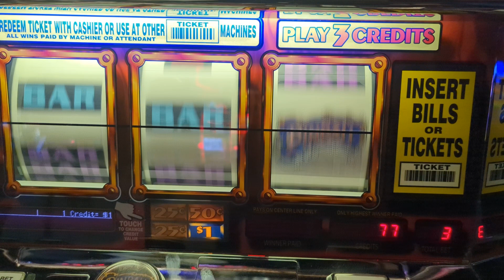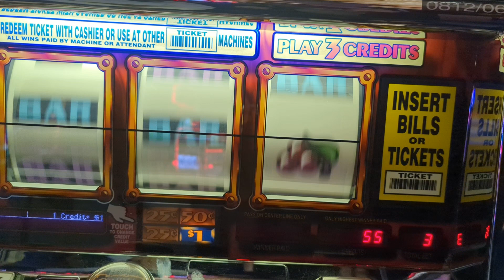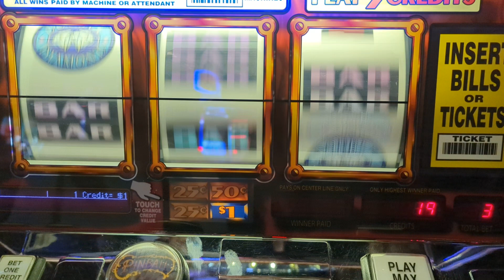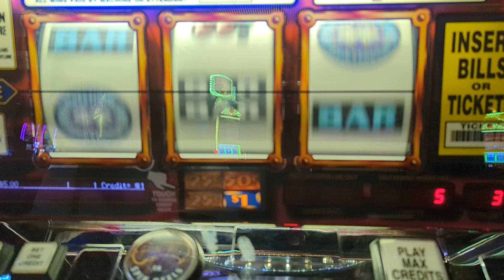Trying an old favorite 2 crredit Pinball at the Westgate casino in Las Vegas.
We tried the old school Pinball machine at the Westgate casino in Las Vegas, hoping some off strip action will pay off !

We will be releasing regular videos to show the good and bad times with slot playing.

We appreciate you watching and  we wish you large hand pays !